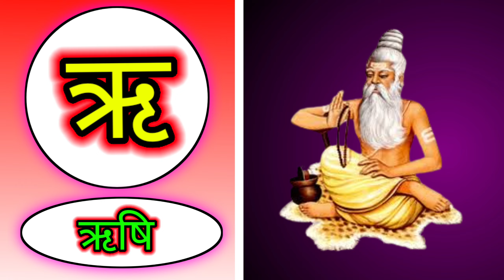अ से अनार आ से आम, इ से इमली ई से ईख, उ से उल्लू ऊ से ऊँट, अ,आ,इ,ई, क, ख,ग,घ, a se anar aa se aam